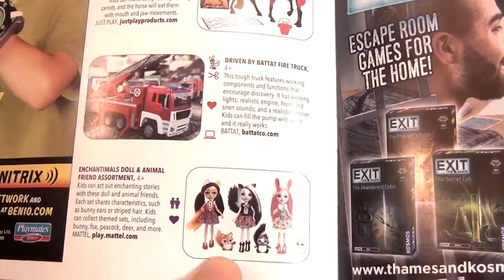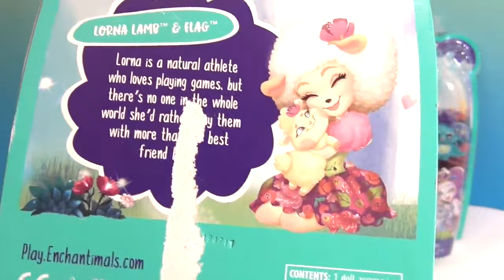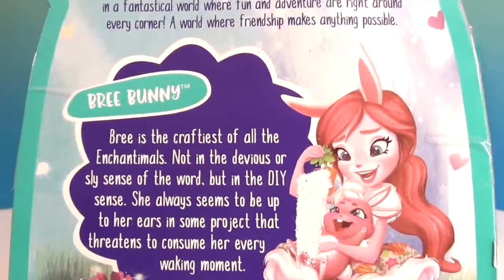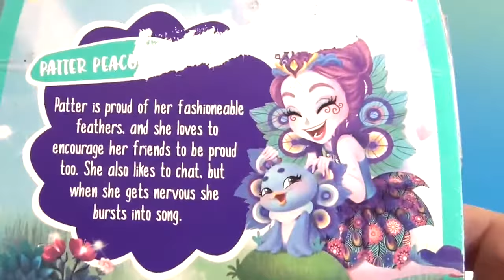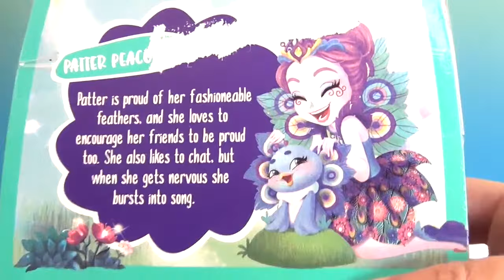Enchantimals Lorna Bree & Patter Dolls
Big Thank You to The Toy Insider for sending us these beautiful Enchantimals dolls to share with you.  We have seen these in stores but this is the first time we have gotten to open any. Take a look at these beautifully detailed, articulated dolls and prepare to fall in love.  Tell us which is your favorite, we love to hear from you.  If you enjoy our content be sure to tell your friends.

The Unboxers is a kid-friendly toy review channel that loves unboxing and reviewing all kinds of toys.  We’re a little bit funny, a little bit geeky, and a whole of fun!  We are fans of Skylanders, Shopkins, Lego Dimensions, Yo-Kai Watch, Tube Heroes, My Little Pony, amiibos, Funko, subscription boxes, Kidrobot, FNAF (Five Nights at Freddy’s), and many more. We hope you enjoy.